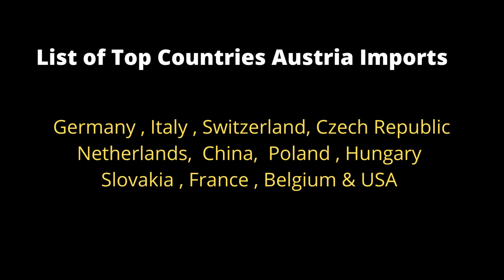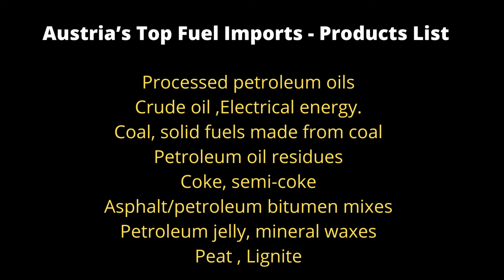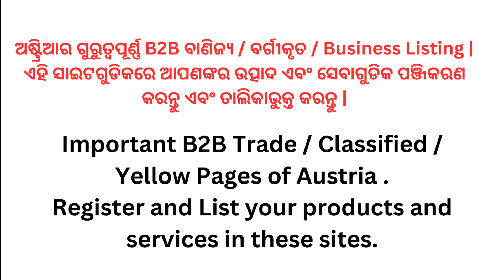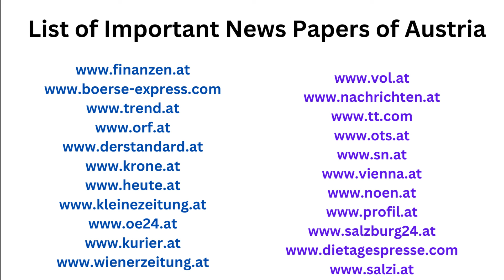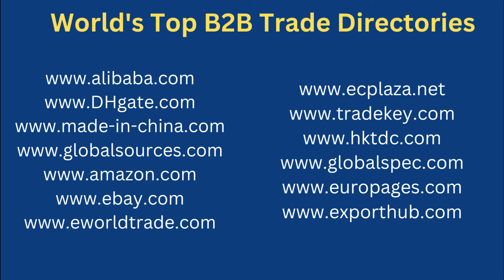HOW TO EXPORT TO AUSTRIA FROM ODISHA ? AMO TV ODISHA BUSINESS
. ଅଷ୍ଟ୍ରିଆକୁ କିପରି ରପ୍ତାନି କରିବେ? ଅଷ୍ଟ୍ରିଆରୁ ରପ୍ତାନି ଅର୍ଡର କିପରି ପାଇବେ? ସାମୁଦ୍ରିକ ଖାଦ୍ୟ, ଖାଦ୍ୟ ସାମଗ୍ରୀ, ପନିପରିବା ଏବଂ ଫଳ, ମେଡିସିନ୍, Textile , ବସ୍ତ୍ର, ଚା ଏବଂ କଫି, ଅଟୋପାର୍ଟ, FMCG ଉତ୍ପାଦ ଏବଂ ଅଷ୍ଟ୍ରିଆକୁ ଆହୁରି ଅନେକ ରପ୍ତାନି

How to Export to Austria ? How to get Export Orders from Austria ? Seafood, Food stuff,Vegetables & Fruits,Medicine,textile,Garments,Tea & Coffee,Auto parts,FMCG products and many more export to Austria.

Job Videos